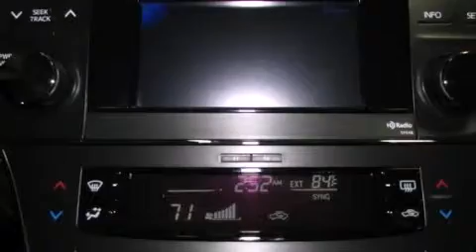2013 Toyota Avalon Katy TX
We've been honored to serve the Katy TX area , we promise that your experience at our dealership will exceed your expectations ! Year : 2013 Make : Toyota Model : Avalon Engine : V6 Trans . : Automatic Exterior : Classic Silver Metallic Interior : Black Stock : K37956 Don McGill Toyota of Katy 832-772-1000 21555 Katy Freeway Katy , TX 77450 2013 Katy TX